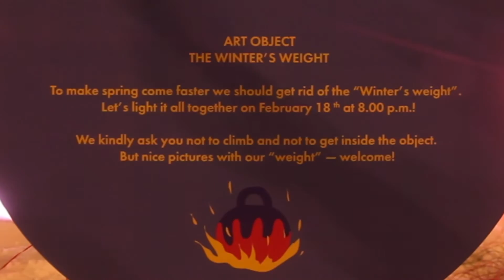Maslenitsa - Perayaan Perpisahan Musim Dingin Rusia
Masyarakat Rusia merayakan perpisahan dengan musim dingin dan menyambut datangnya musim semi.Perayaan ini dikenal dengan

sebutan 'Maslenitsa.

Maslenitsa merupakan perayaan yang sudah sangat tua, sejak sekitar abad keenam, saat Rusia masih berbentuk kekaisaran dan

masih percaya kepada alam sebagai tuhan. Perayaan ini merupakan satu-satunya perayaan yang masih bertahan sejaka masa itu.

Semua orang bersenang-senang saat maslenitsa karena cuaca dingin akan segera sirna berganti kehangatan.Pada maslenitsa,

orang-orang bermain berbagai macam permainan, menari, menyanyi dan memakan makanan khas, panekuk, atau dalam bahasa rusianya

'Bliny'.

Maslenitsa berlangsung selama seminggu, di mana setiap harinya memiliki jenis panekuk yang berbeda pula. Pada hari terakhir,

dilakukan pembakaran boneka jerami yang diberi nama maslenitsa dan melambangkan musim dingin. Dengan dibakarnya maslenitsa,

tibalah saatnya mengatakan selamat tinggal kepada musim dingin dan selamat datang kepada musim semi. Panca Syurkani